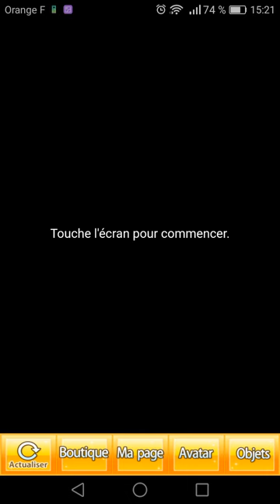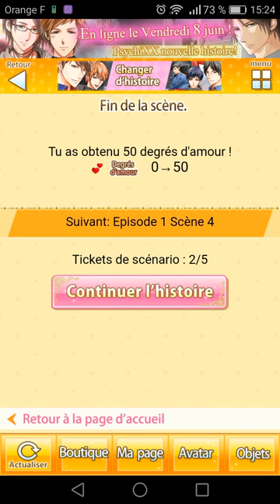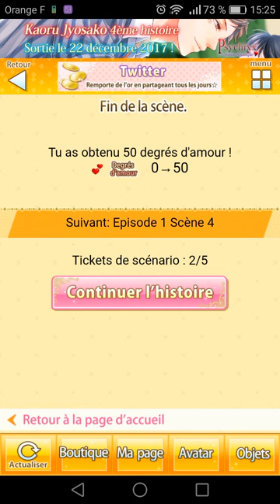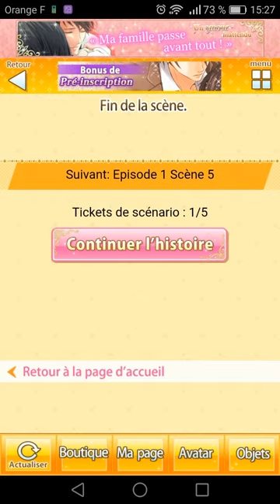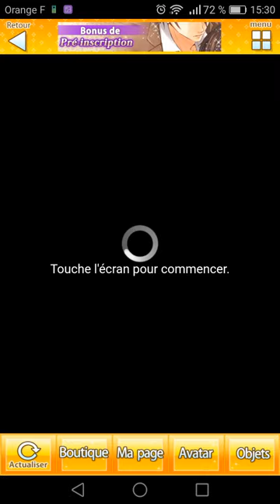Cœur enflammé - Première Histoire - Chiba Junpei - Episode 1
Voici le premier chapitre de la première histoire de la route de Chiba Junpei, de l'otome Cœur enflammé, de chez Accela, qui se passe chez les pompiers.

Accela qui, d'ailleurs, a fait une annonce il y a quelques jours. Ils vont arrêter leur activité. Leurs applications seront jouables jusqu'au le 31 mai 2023. Passé cette date, nous ne pourrons plus y accéder... TT_TT

J'ai bien adoré ce premier chapitre. Junpei est plutôt foufou, amis il est gentil et fiable.

Vous me pardonnerez pour la vidéo, mais elle n'est pas passée au montage, vu que c'est ainsi que je procédais avant. Pareil pour les voix, ce n'est pas top. Je pense avoir progressé depuis. ;-)